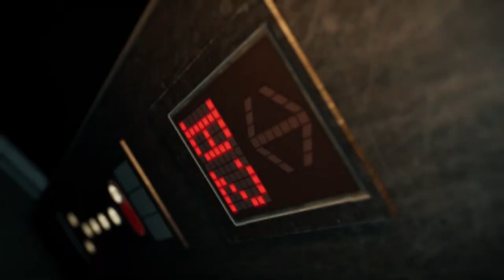The Bridge Curse 2: The Extrication - Announcement Trailer | PS5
Try to escape with your life in this first-person survival horror adventure set within 'Wen Hua University', renowned in Taiwan for its ghost tales & folklore.

Play through the eyes of four distinct characters as you evade and confront terrifying ghosts, unravel mind-bending puzzles, and unearth a sinister conspiracy... Will you survive the night, or become the latest victim of the curse?